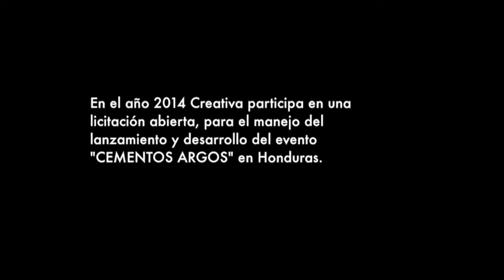Caso de Exito Cementos Argos 2014